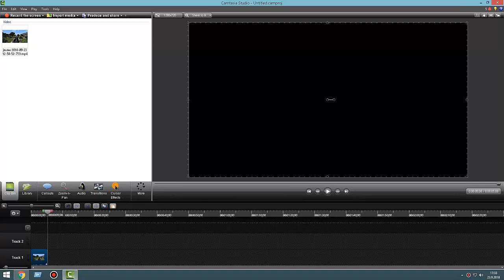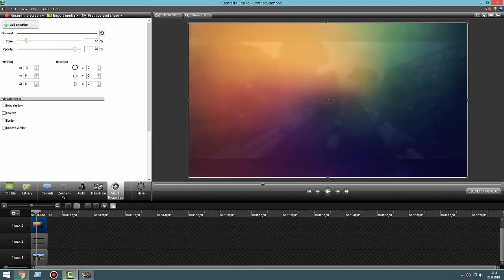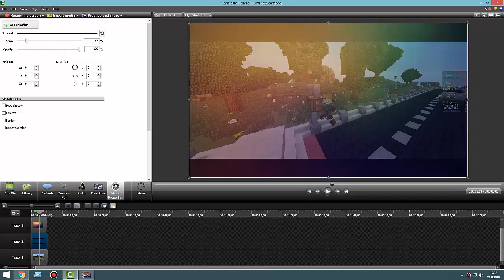CAMTA STUDİO 8 / CİNEMA EFFECT YAPIMI / 2019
Selam millet! Ben Ozan ve bu video da Camta Studio 8'den nasıl sinema efekt ve nasıl hoş,loş görüntü yapılır onu gösterdim.
Sorularınız sıkıntılarınız olursa yorumlarda belirtmeyi unutmayın
Bedavaya intro,banner yapıyorum yorumlardan ulaşabilrisiniz